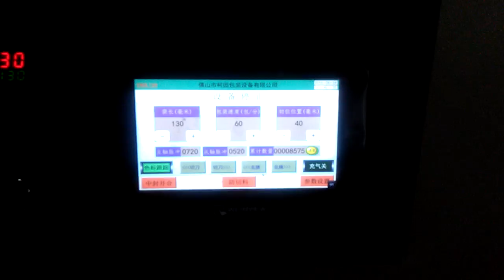mobile phone protect cover film packing machine